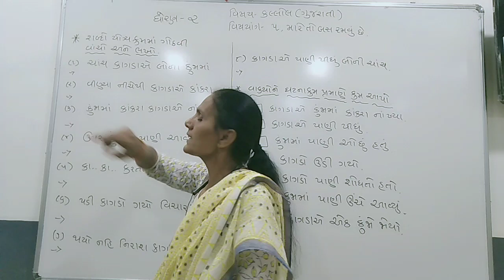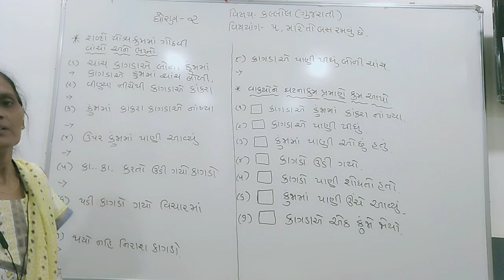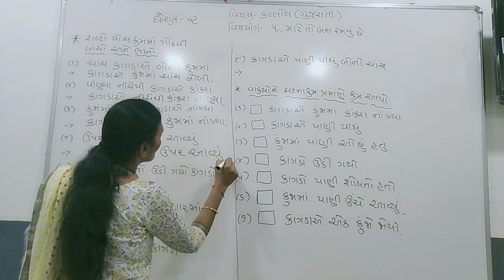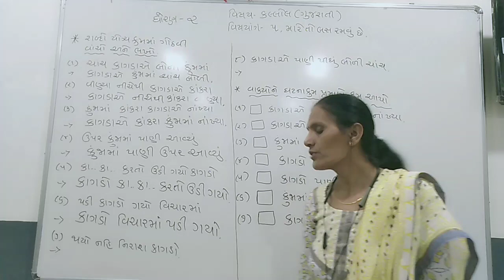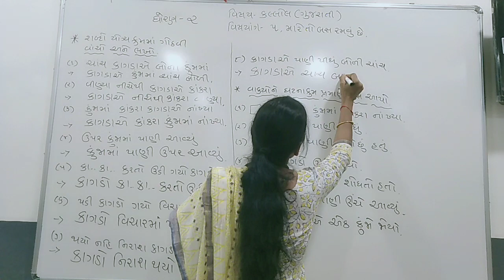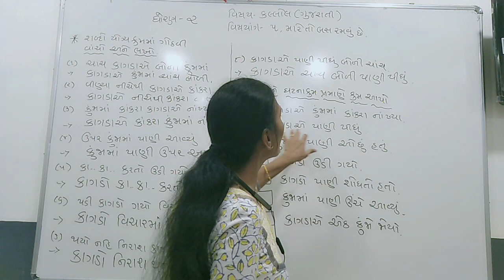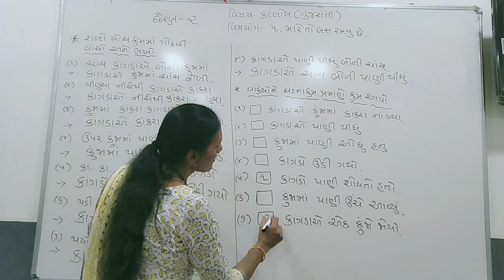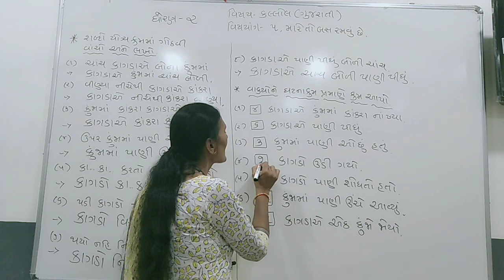STD 2 KALLOL